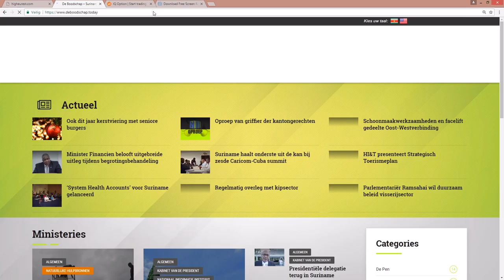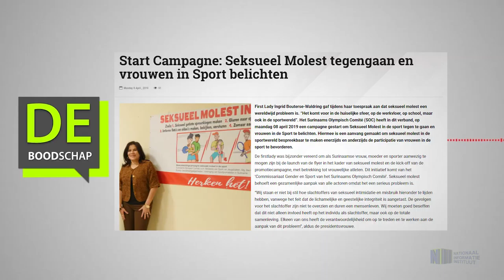Start Campagne Seksueel Molest tegengaan en vrouwen in Sport belichten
Hier de link van het bericht: "Start Campagne Seksueel Molest tegengaan en vrouwen in Sport belichten"